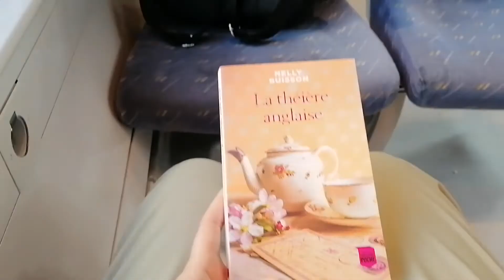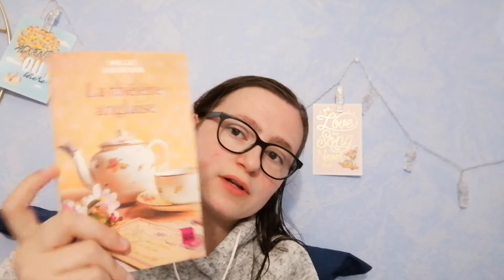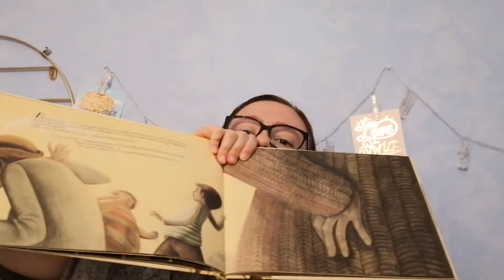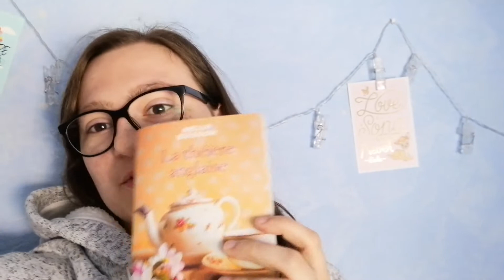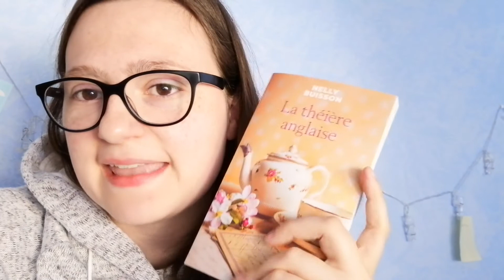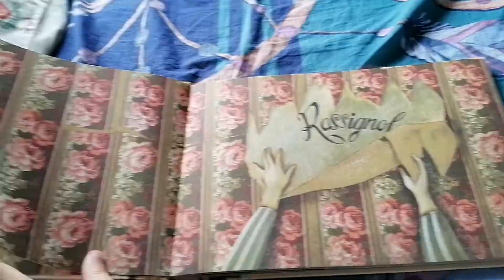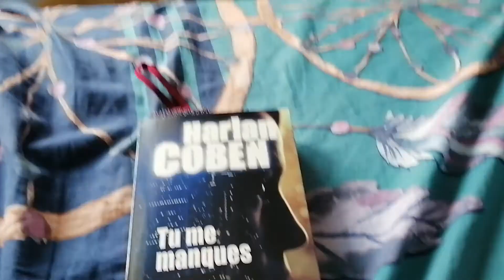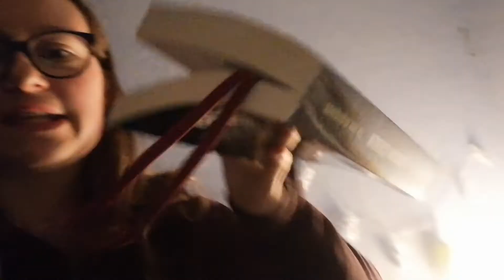VLOG | Week end à 1000 #6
aujourd'hui c'est un vlog week-end a 1 000, j'aime beaucoup faire des week-end à 1 000 qu'ils soient programmer ou non d'ailleurs XD mais ce mois ci tout les week-end le sont.

ici nous parlons de 3 livres:
- La théière anglaise - Nelly Buisson
- Rossignol - Sébastien Perez et illustré par Benjamin Lacombe
- Tu me manques - Harlan Coben

Je film avec :
Mon portable un Huawei P30 Lite